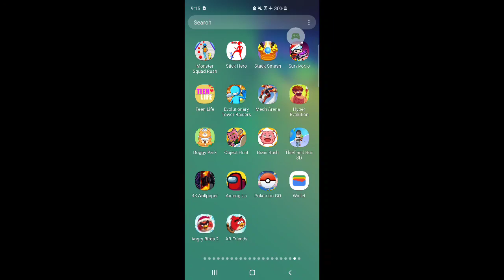zombie survival game